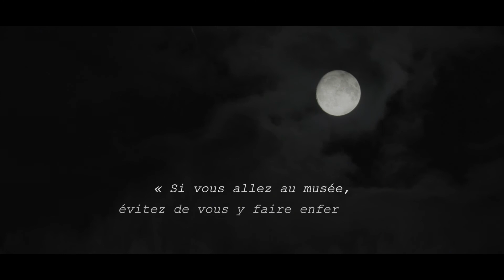Peur sur Besac 01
Vidéo décalée qui évoque notre belle ville de Besançon autrement à travers certains lieux emblématiques de la ville, mais qui peuvent faire peur dès que l’obscurité s’en empare.
"Si vous allez au Musée, évitez de vous y faire enfermer"